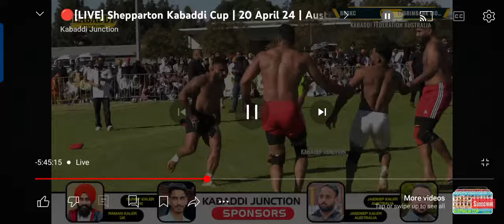ਆ ਦੇਖੋ ਮੱਖਣ ਮੱਖੀ ਤੇ ਸ਼ੀਲੂ ਦੀ ਟੱਕਰ kabaddi cup Australia Makhan makhi